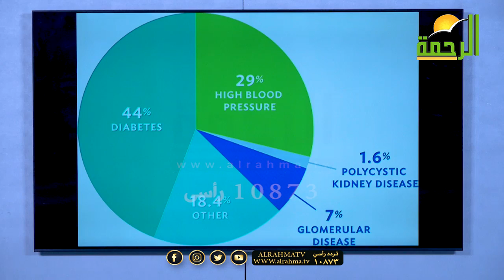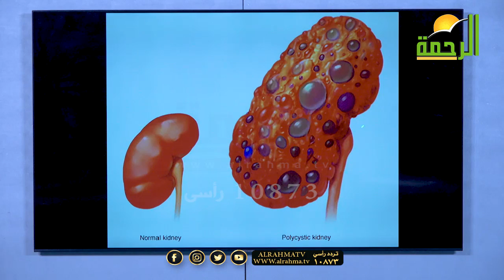أخطر أمراض الكلى || رأيت الله || د : محمد خالد و د : محمد غانم